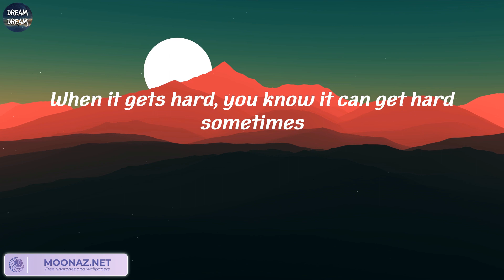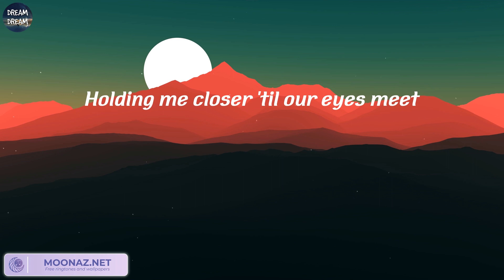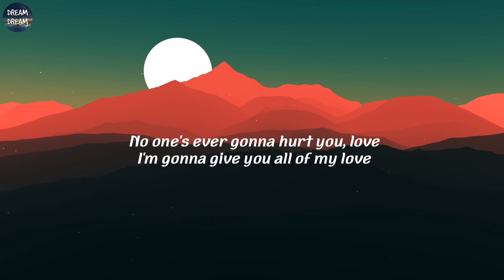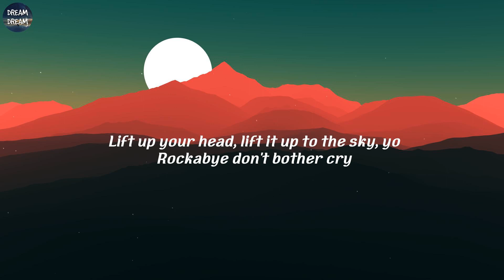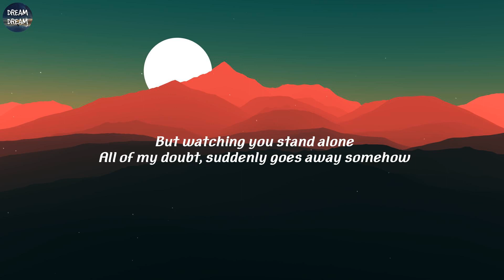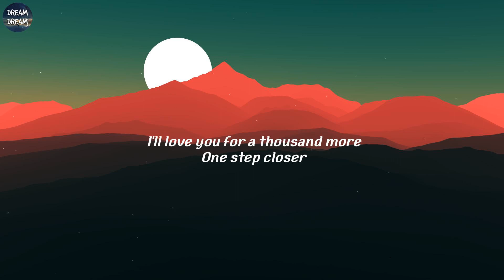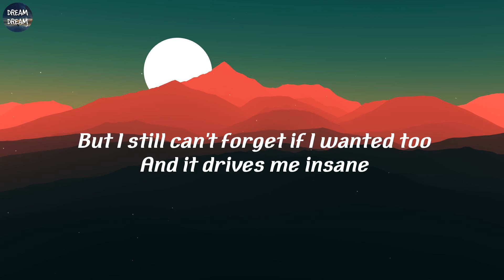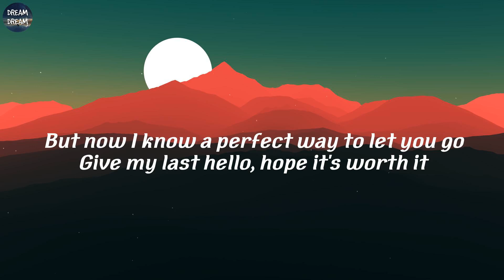Ed Sheeran - Photograph (Lyrics) | Ed Sheeran, Clean Bandit, Christina Perri, Jamie Miller,..